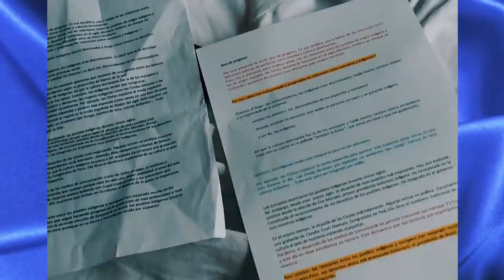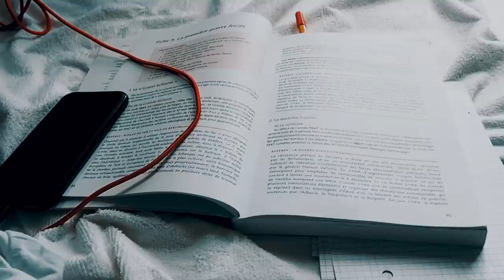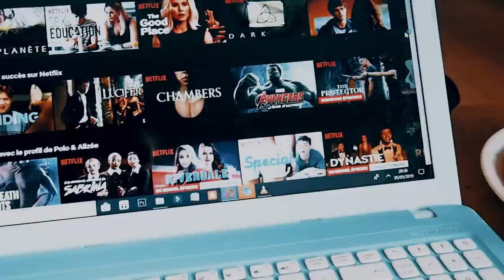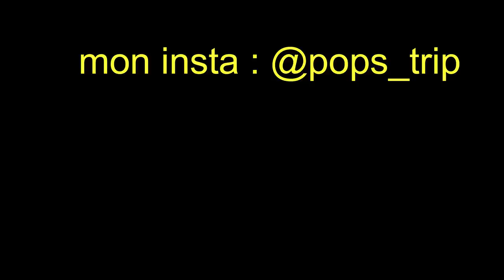STUDY WITH ME (bac, oraux école de commerce, stress)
une semaine de révision avec moi // Weekly vlog épisode 30

-10% sur votre commande sur la boutique Cyor avec le code « BIENVENUE » !!

Et MOI?

-Rouen